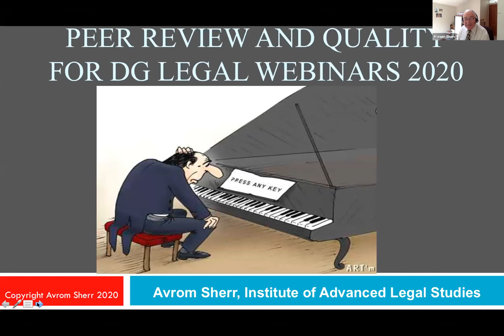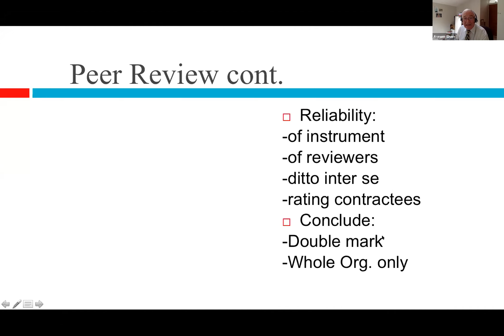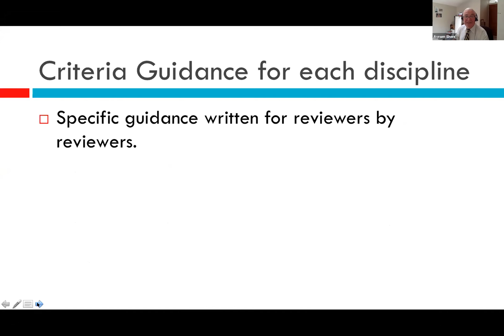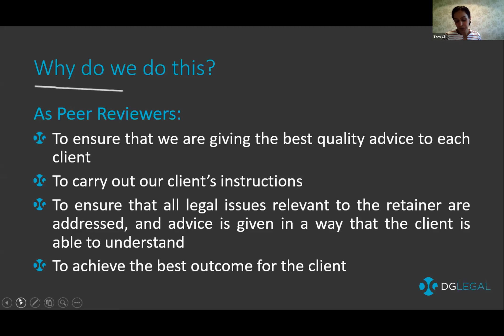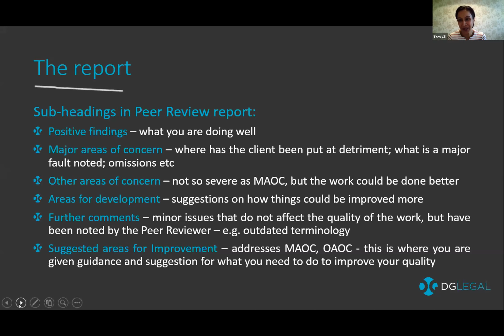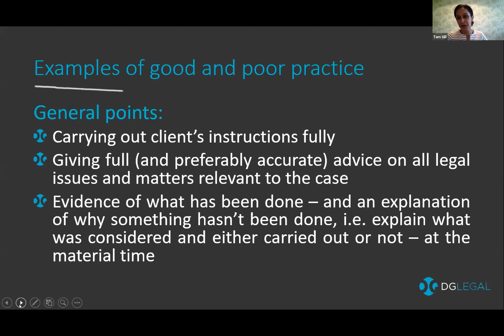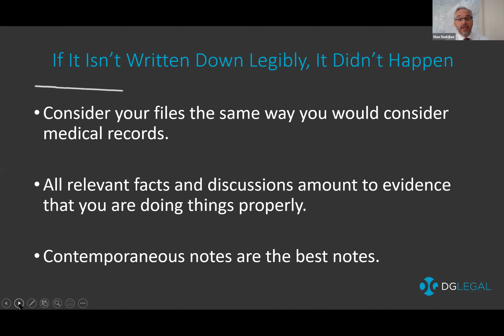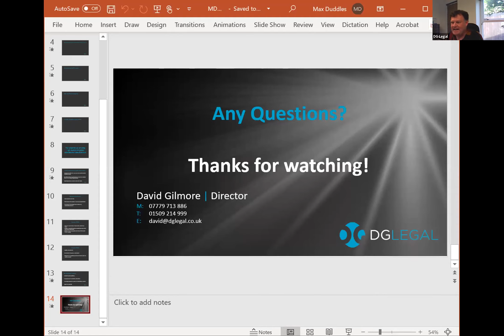A Guide to Mental Health Peer Review Webinar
This free 60-minutes webinar will assist firms in understanding the Legal Aid Agency's approach to Peer Review in the Mental Health category and will provide an invaluable insight into the way that Peer Reviewers conduct the audit.

KEY CONTENT
- Why and how the Peer Review system was brought in by the LSC
- An overview of the Peer Review process
- What Peer Reviewers look for
- Examples of good & poor practice
- The importance of using high quality template attendance notes & letters
- Q&A

SPEAKERS

Professor Avrom Sherr, Professor Emeritus, Institute of Advanced Legal Studies
Avrom Sherr is the principal architect of a system of assessment of legal competence known as Independent Peer Review. Since 2002 this has been used as the system for assessment of the quality of publicly funded work in the UK, ensuring the quality of legal services received by the public, and he leads the operation of this work. He is currently Chair of the Hamlyn Trust and the Advice Quality Standards Project Committee. Recent work includes advising Georgia Legal Aid and the Chinese Ministry of Justice in relation to Legal Aid and the maintenance of quality in legal work; ethical research for Save The Children and safeguarding for the UKRI GCRF Accelerate Hub.

Tam Gill, Principal Solicitor, Gledhill Gill Solicitors
Tam Gill is Principal Solicitor at Gledhill Gill Solicitors in Brighton and is a mental health law solicitor, with a particular focus on forensic mental health law and practice. Tam is ranked in Chambers 2019 as a Band 1 lawyer for Healthcare : Mental Health.  As well as representing clients, Tam also holds positions of Law Society Mental Health Panel assessor, Peer Reviewer and Independent Costs Assessor for the LAA. She has previously sat as an Associate Hospital Manager. Tam regularly delivers training in mental health law and practice to mental health practitioners including lawyers, psychiatrists and nursing staff and is a visiting lecturer at the Brighton and Sussex Medical School and Wessex Deanery.

Max Duddles,  Consultant & Head of Department, Mander Cruickshank Solicitors
Max is a Consultant and Head of Department at Mander Cruickshank Solicitors, where he manages their Hinckley branch office and runs their mental health law department, which he also set-up.  A specialist in the process and procedures surrounding mental health and mental capacity legislation, Max is also regularly asked to deliver training to legal professionals, as well as professionals in the health and social care sector. He is also periodically asked to appear on specialist medical and social care podcasts, write for various journals and websites and has collaborated in articles for several media outlets including the BBC, Channel 4, The Times, The Independent, The Nottingham Evening Post, The Leicester Mercury, Radio 5, Radio 5 Live, Trent FM and Hermitage FM.

David Gilmore, Director, DG Legal
David founded DG Legal in 2000. He has provided advice and assistance to hundreds of law firms and other legal organisations.  He delivers specialist consultancy and training on a wide range of topics including business management & strategy, tendering, compliance and quality assurance. In 2016 David was appointed as a Commissioner advising Lord Bach on policy relating to Justice and Legal Aid.